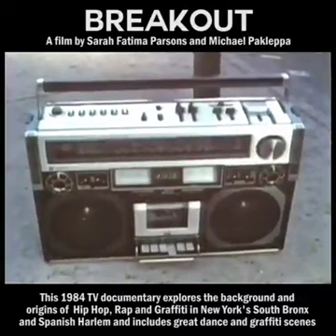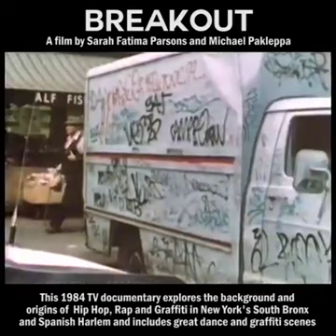Breakout-Tanz aus dem Ghetto Trailer 2